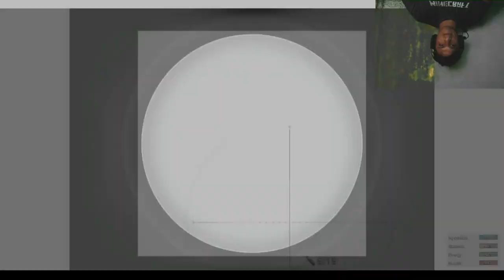H1Z1 Coto Y JutzReits Y aLKAPONE